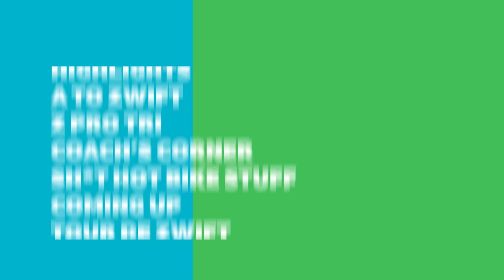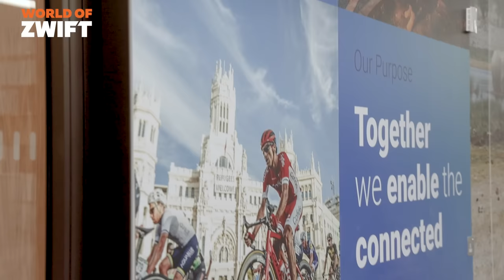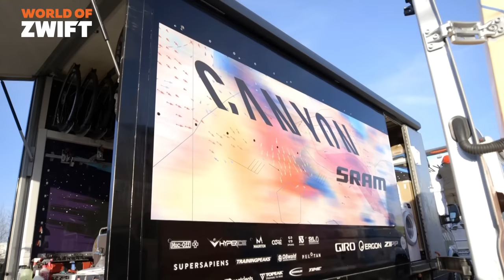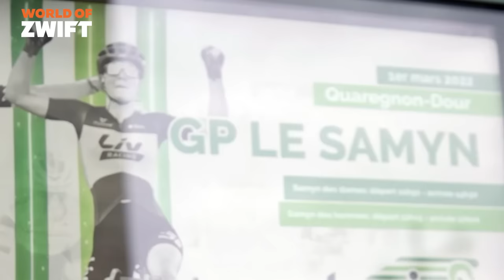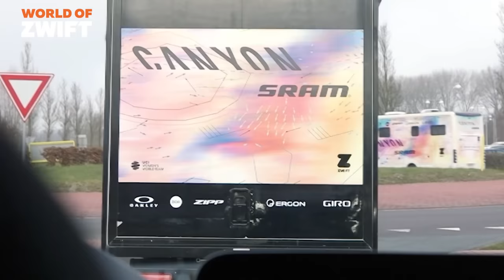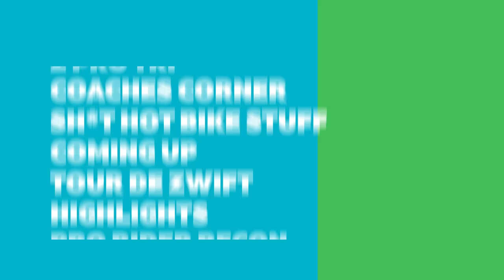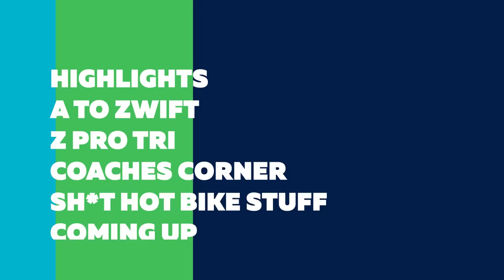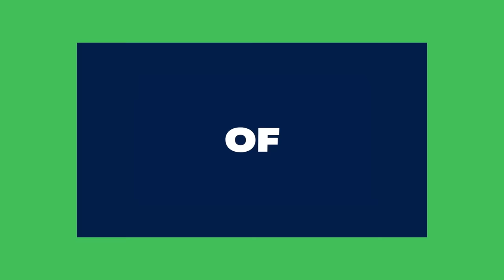Maud Oudeman takes on her first pro races after winning Zwift Academy : World of Zwift Episode 60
On this week’s World of Zwift, Maud Oudeman takes on her first one day and stage race for Canyon//SRAM, Rahsaan Bahati and Matt Stephens talk tech, cooling and comfort as they complete the Ultimate Indoor Ride, we go behind the scenes with NTT Data who bring the numbers to life in the Zwift Racing League and the UCI Cycling Esports World Championships plus Matt Lieto and Shayne Gaffney talk us through the Gravel Grinder training plan to get you ready for Giant Gravel Crushers.

Chapters
Show Start: 00:00
This Week in the World of Zwift: 00:59
Ultimate Indoor Ride: 02:34
NTT Data: 08:31
Maud Oudeman: 13:40
Hyperice Hypervolt: 18:11
Gravel Grinders: 19:38

Links